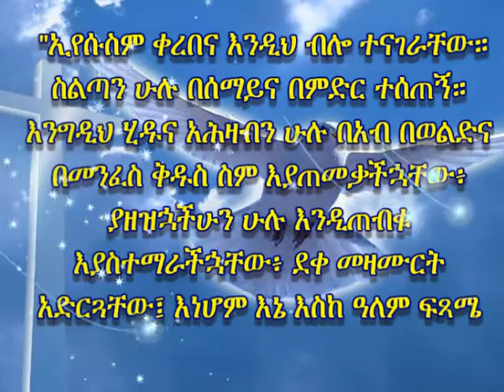Lift up your eyes to the Lord. No.1, Ps. 121, P. Gugssa Biru, AWC GB37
1  I lift up my eyes to the hills-- where does my help come from?
2  My help comes from the LORD, the Maker of heaven and earth.
3  He will not let your foot slip-- he who watches over you will not slumber;
4  indeed, he who watches over Israel will neither slumber nor sleep.
5  The LORD watches over you-- the LORD is your shade at your right hand;
6  the sun will not harm you by day, nor the moon by night.
7  The LORD will keep you from all harm-- he will watch over your life;
8  the LORD will watch over your coming and going both now and forevermore.